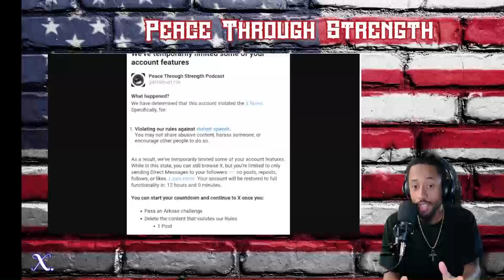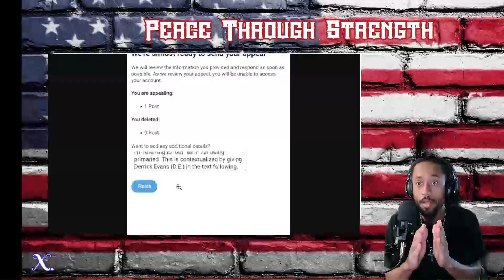X CENSORING SPEECH - Everybody gets one....?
I will say that I am proud MAGA "garbage", I fight for my people on a daily basis. I will continue to do so until my final days. I don't deserve to be censored by anyone let alone someone in such a high position beating the "freedom of speech" drum ragged. It's simply hypocritical and an odd oversight, imo.

Have any of you faced any bogus bans over on X?

P.S. - the sitting Senator being referred to is Shelley Moore Capito.